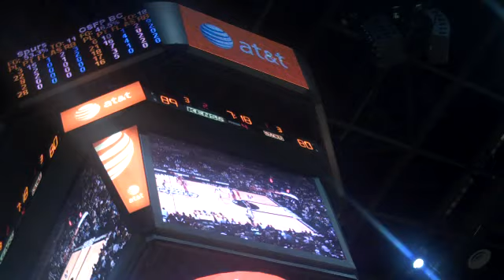Video 20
Recorded on Οκτώβριος 10, 2009 using a Flip Video camcorder.